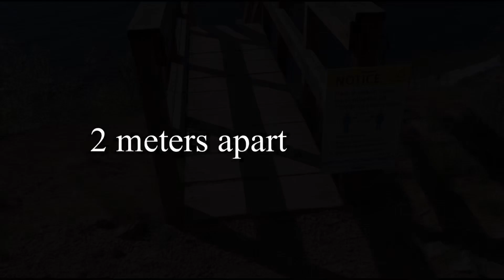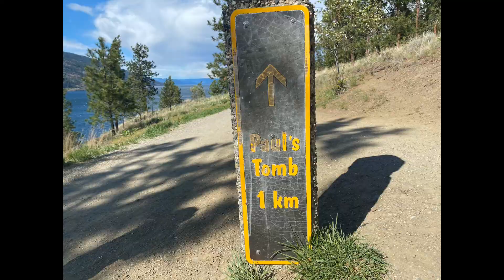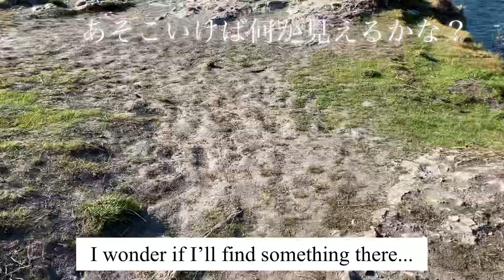Hike in Paul’s Tomb in Kelowna/ポールのお墓って名前の登山コースを登りました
Hike in Kelowna Paul’s Tomb